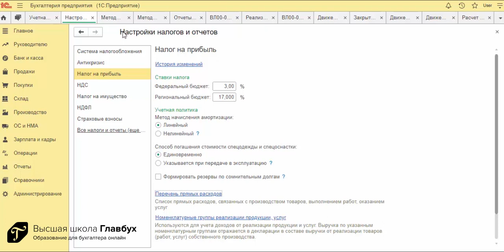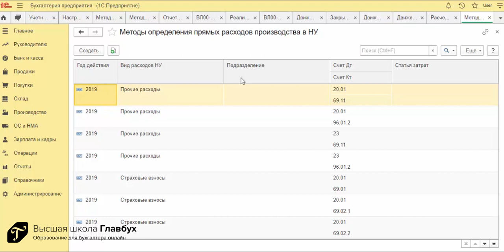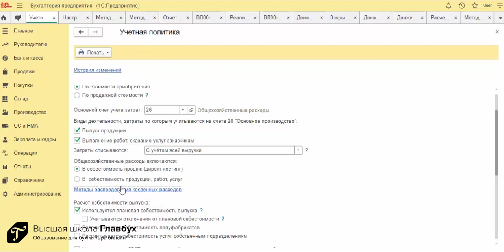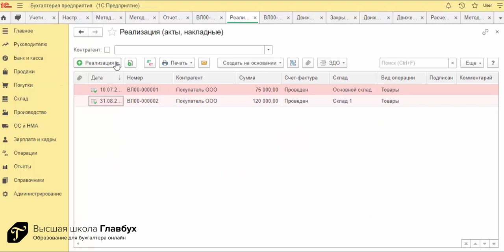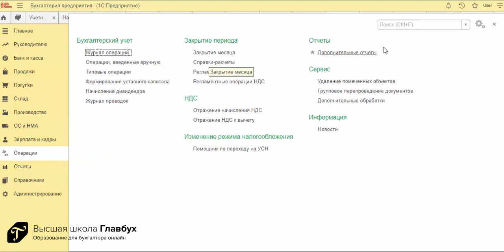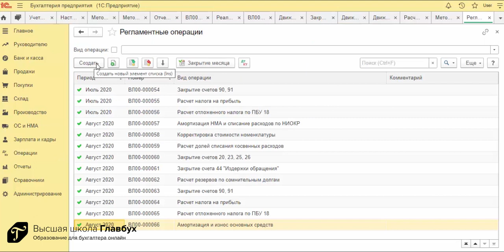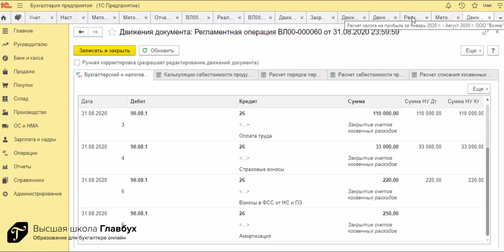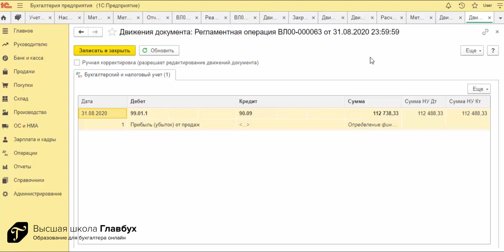Как учитывать доходы и расходы в 1С